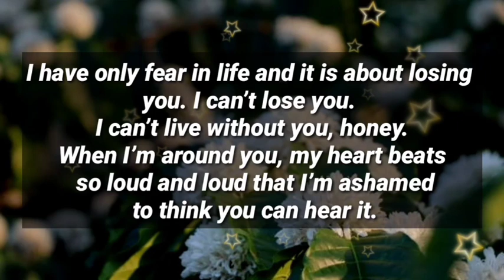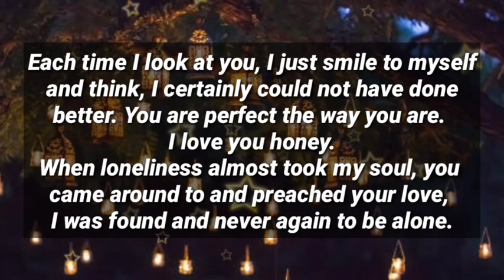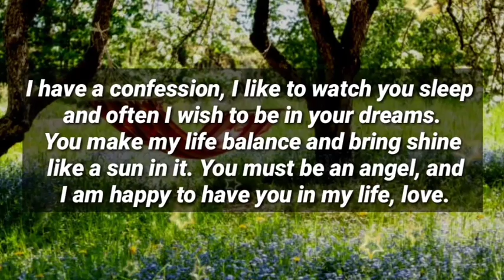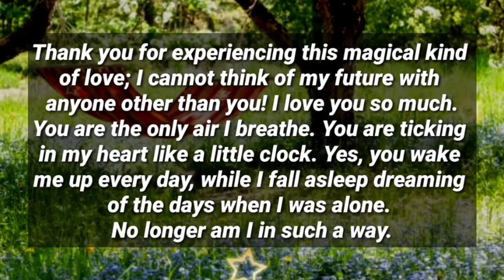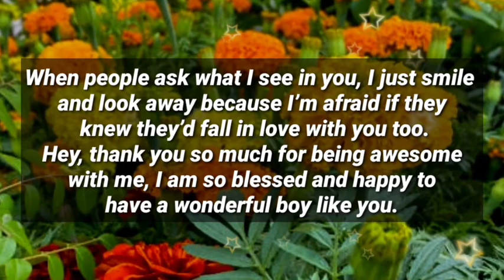Hey Babe, Can we talk for a while...😪💞💌⁉️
1

my love
dm current energy
divine masculine
dm df
dm message to df today
dm tarot
dm reading
twin flame
twin flames
Karmic
happy twins 11:11
love
Love
love quotes
love poem
love poems
love lines
love feel
true love
poem
poems
love songs
love music
feelings of love
love feelings
Dm to df
dm df
dm
 df dm
aquarius
df
taurus
unique tarot
all i want
aquarius tarot
virgo
twin flame reading today
twin flame